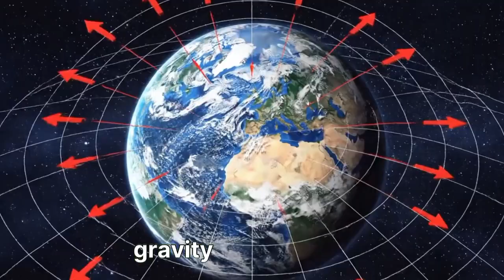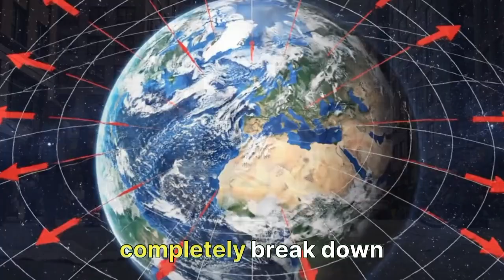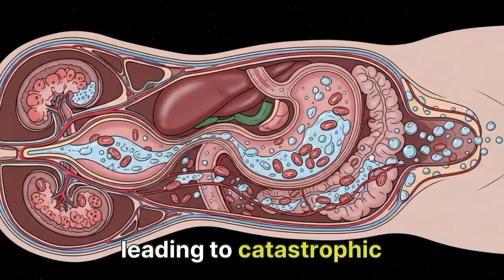"What Happens When Gravity Disappears for 600 Seconds?"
What if Earth lost gravity for just 10 minutes? From floating oceans and collapsing buildings to our atmosphere venting into space and the Moon breaking orbit, this episode breaks down the science and the terrifying domino effects step by step. If you’ve ever wondered what zero-G would really do to life on Earth, this is the must-watch deep dive.

In this video, you’ll learn:

What immediate weightlessness would do to people, planes, and cities

How the atmosphere and oceans behave with no gravity

The impact on Earth’s core, tectonics, and volcanoes

What happens to the Moon, satellites, and Earth’s orbit

Why the return of gravity could be even deadlier

Keywords to rank for (naturally included): what if gravity stopped, gravity turned off, zero gravity on Earth, no gravity for 10 minutes, what if Earth lost gravity, space science, physics explained, apocalypse scenario

Chapters (add your timestamps after upload for better UX & search):
00:00 Intro – The 600-second nightmare
00:40 Gravity 101 (quick science)
02:00 Second-by-second: the first minute
04:15 Atmosphere & oceans unbound
06:10 Moon, orbit & satellites
08:00 Gravity returns: global impact
09:30 Could anyone survive?